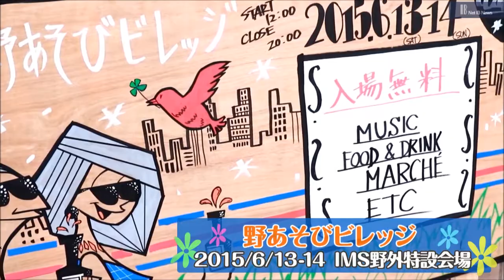天神の都心にできたムラで遊ぶイベント開催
福岡市の天神イムズ前で、６月13日と14日、「野あそびビレッジ」と称した音楽イベントが開催されました。